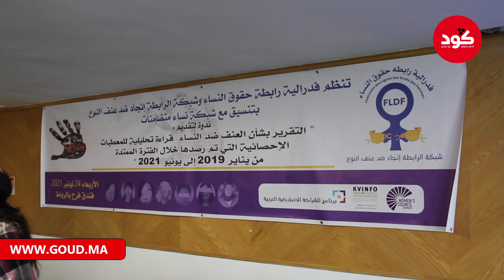سميرة موحيا: العنف كيعرقل التنمية و المساواة بين العيالات والرجال